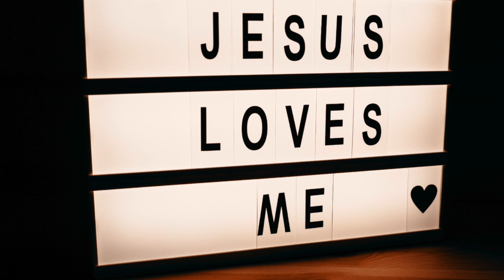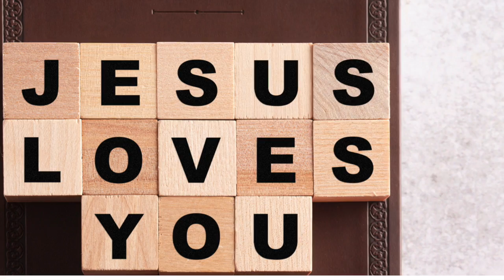Celebrating the Gift of Love- Dr.Lou Ella V. Taylor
Dr. Lou Ella V. Taylor PhD, CNS, RN- This devotional is about celebrating the gift of Love- the gift of the Father, Son, and Holy Spirit.

If you have not already made a commitment to follow God and enter into a personal relationship with Him, see the Steps to Salvation

I hope that you or someone you know have been blessed by these messages.